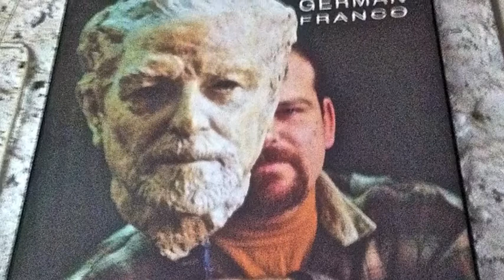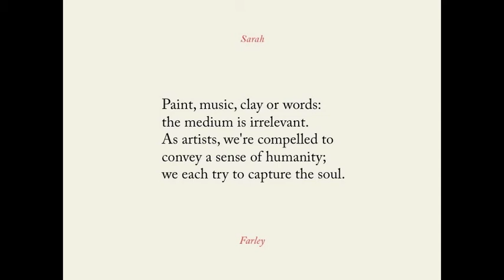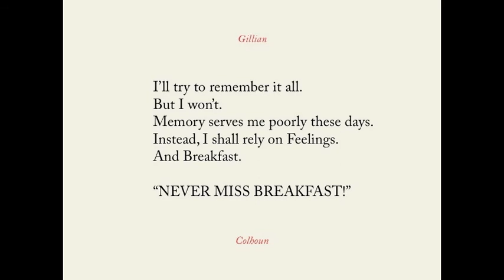Alberto German - Aracena Sculptor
Dark Angels. Aracena, Spain.  October 1, 2012.